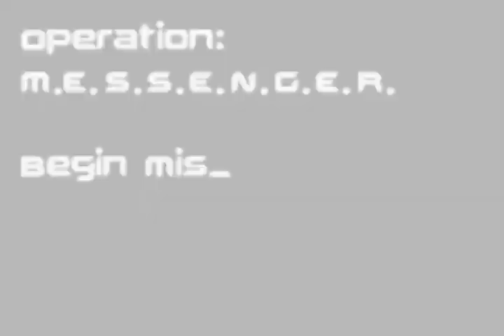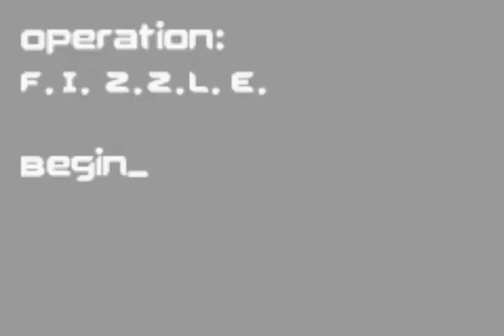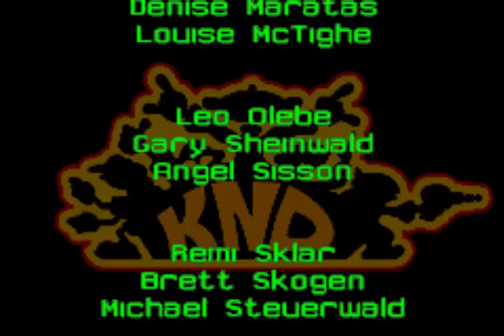let's play Kids next door operation SODA part 8